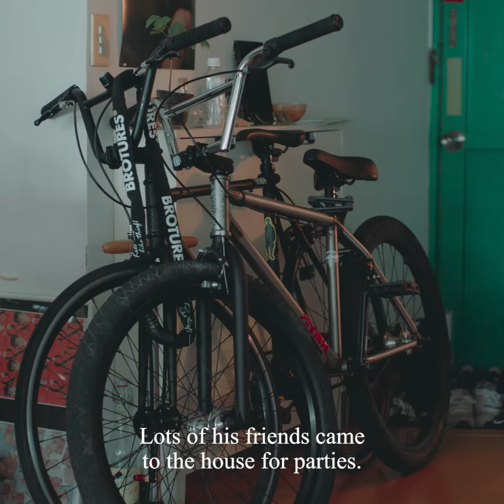CHILDHOOD 三ツ谷想 SO MITSUYA | POST-FAKE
no.020 のアーティストはSO MITSUYA.
彼の制作の原点となった幼少期
Talks about his childhood, which was the origin of his creations.

So Mitsuya
Artist／Photographer
京都府生まれ。2018年、JAPAN PHOTO AWARDシャーロット・コットン賞、デヴィット・トロ（DIS）賞を同時受賞。2019年、LUMIX MEETS BEYOND 2020 BY JAPANESE PHOTOGRAPHERS 7に選出、主なグループ展にUNSEEN Amsterdam(Gashouders, Amsterdam/2019)、Photo Saint-Germain(Galerie Nicolas Deman, Paris/2019)など。主な出版に『VISITORS』 Published By Rondade、『Scenario Of Reprint』 Published By IMA Galleryなど。 主な広告案件にGUCCI 100周年メインビジュアル、Rakuten Fashion Week2021S/Sメインビジュアル、Laforet Harajuku年間ビジュアルなど。
Artist/Photographer
Born in Kyoto, Japan, in 2018, she won the JAPAN PHOTO AWARD Charlotte Cotton Prize and David Toro (DIS) Prize at the same time.In 2019, she was selected for LUMIX MEETS BEYOND 2020 BY JAPANESE PHOTOGRAPHERS #7, and her major group exhibitions include UNSEEN Amsterdam (Gashouders, Amsterdam/2019) and Photo Saint-Germain (Galerie Nicolas Deman, Paris/2019). Major publications include VISITORS Published By Rondade and Scenario Of Reprint Published By IMA Gallery. Major advertising projects include GUCCI 100th anniversary main visual, Rakuten Fashion Week 2021S/S main visual, Laforet Harajuku annual visual, etc.